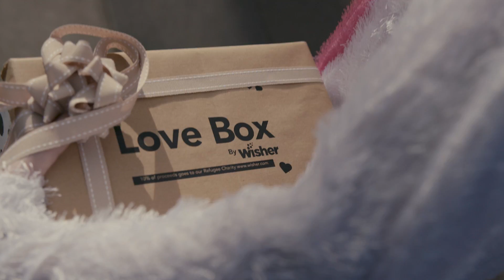Wisher Rabbit Lovebox Delivery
The easiest and most fun way to surprise your Valentine this Sunday!